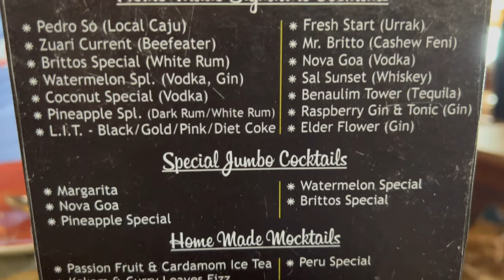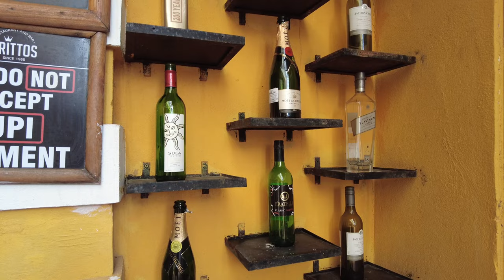Brittos Goa | Best Sea Food in GOA | Baga Beach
Hello Everyone,

This is a lifestyle channel and is all about living life, fun and sharing some small small moments of life. Through my videos I share travelling experiences, Product Reviews, Hotel Reviews, Food Reviews and some precious life moments as well.

This video is about my recent trip to Goa in Sept'22. As part of the trip, we had food at Brittos, a famous sea food restaurant at Baga Beach. The food was superb. If you are a sea food lover, do visit and have food there.

Do visit and share your experience in the comment section below.

Other Product Review videos